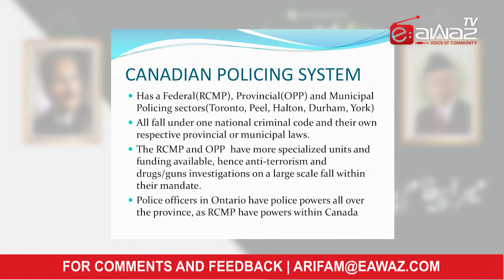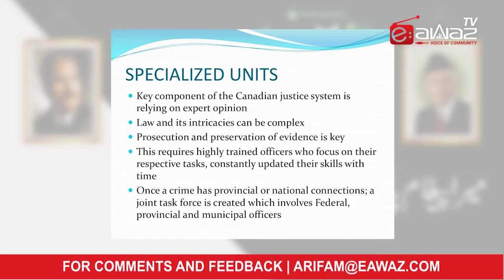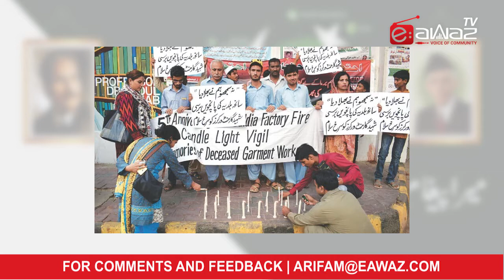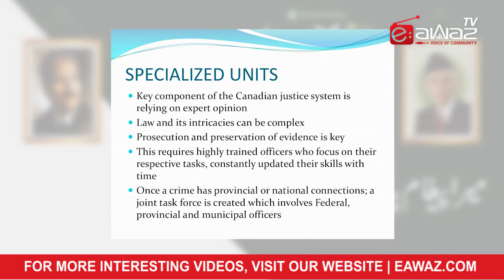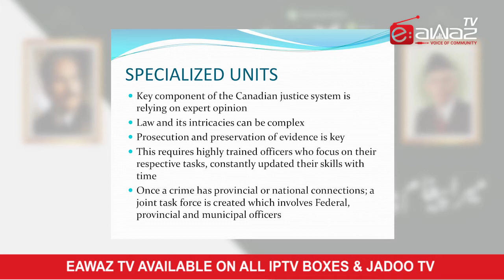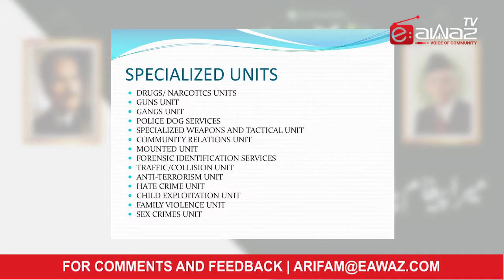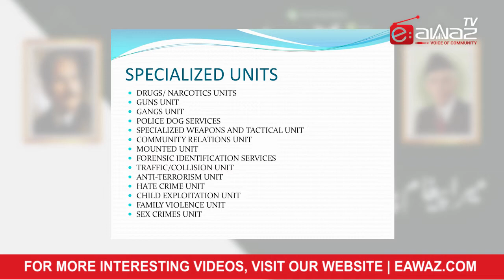Mera Paigham Pakistan Sep 18 2018 - Police (Part 02)